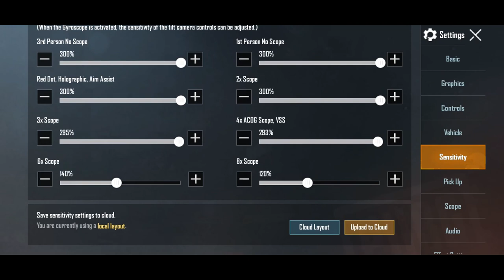[TAMIL] Training Ground with PANDA | Episode-2 | Game Controls, Settings & Audio |PUBG Tips & Tricks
𝗙𝗼𝗹𝗹𝗼𝘄 𝗨𝘀 & 𝗴𝗲𝘁 𝗺𝗼𝗿𝗲 𝘂𝗽𝗱𝗮𝘁𝗲𝘀...